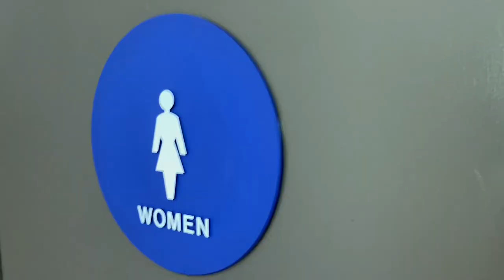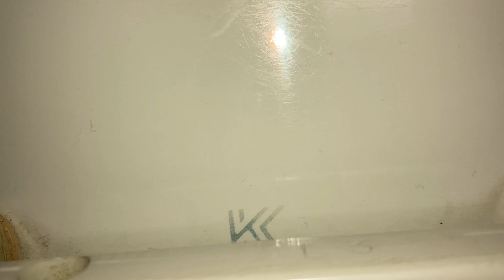Gym Women’s Restroom Full Shoot!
I decided to risk the chances at 1st Lunch to film the women’s restroom again in the Gym.

I had to partiality rush the shoot as people started coming into the gym for P.E classes.

Note: I Did Not Get Caught